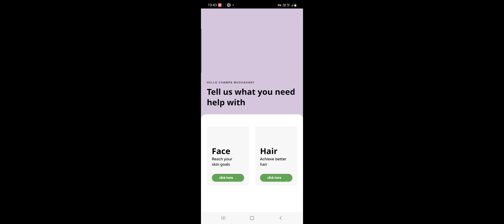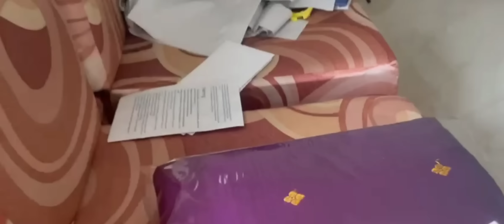Gwdan Dokhona Laibai .Bibar Brand Dokhono Ni Collection .New arrival ...